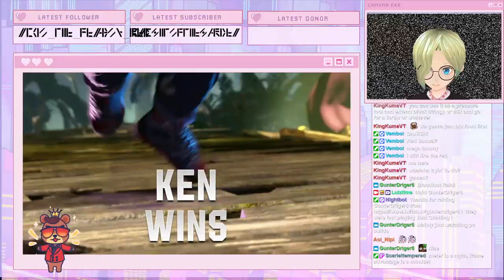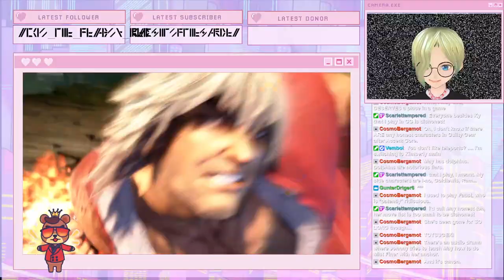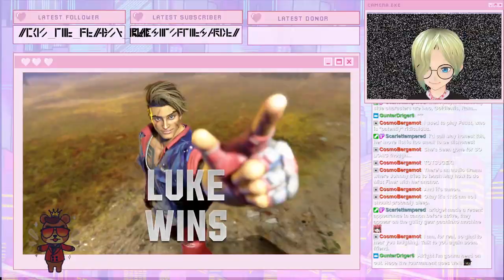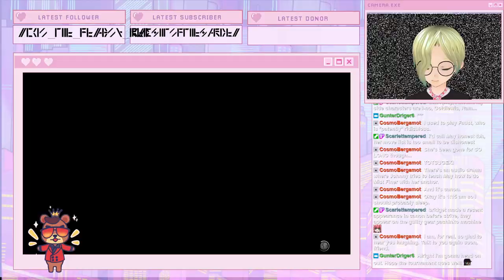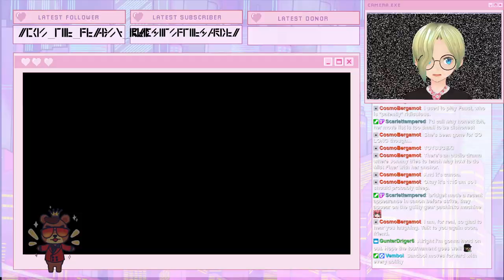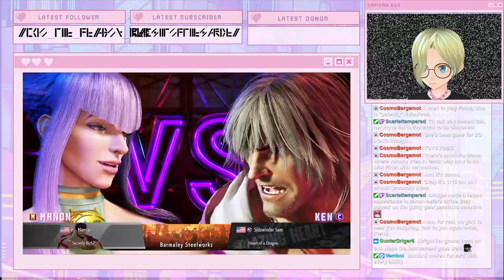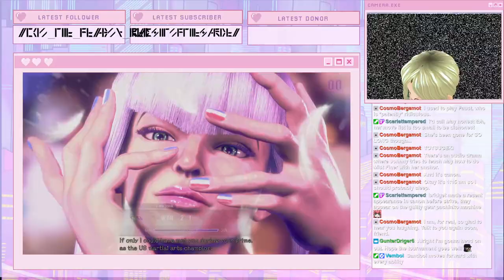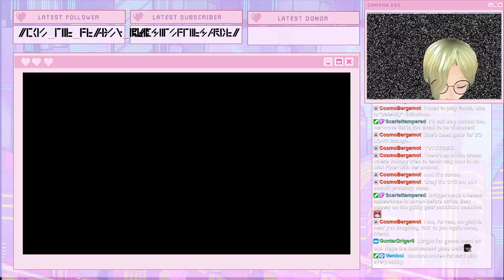Vtuber Street Fighter 6 Tournament! (Numba 2)